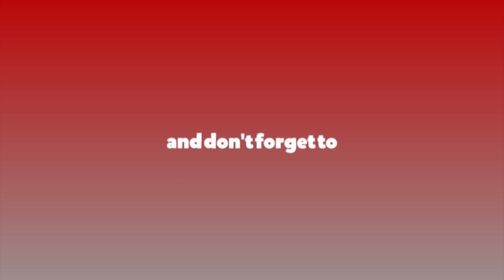अहिलेका कलाकार धेरै स्वार्थी भए : शिवहरि पौडेल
Senior Actor Shivahari Poudel Talks about different aspects of his life